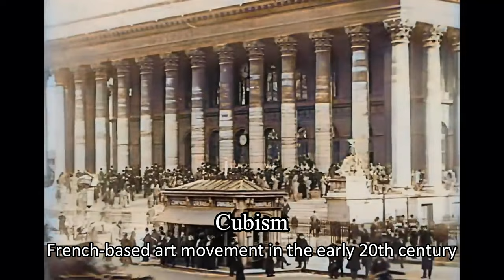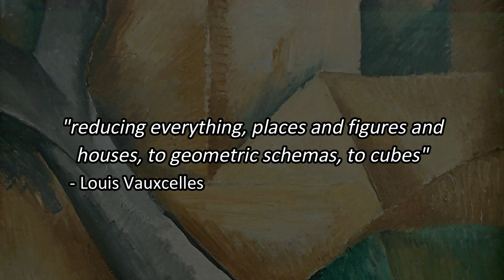Cubism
In 1907, Pablo Picasso created Cubism, an art movement that inspired much of modern art going forward.

*Bibliography/Further Reading*
- Britannica, T. Editors of Encyclopaedia (2023, June 29). “Impressionism”. Encyclopedia Britannica.
- Dr. Clarke, C. (n.d.) “Western appreciation of African art”. Khan Academy.
- McCully, M. (2023, June 6). “Pablo Picasso”. Encyclopedia Britannica.
- Pablo Picasso. (n.d.) “Pablo Picasso Biography”.
- Sammiguel, C. (2020, October 3). “African Art: The First Form of Cubism”. The Collector.
- Tate. (n.d.) “Impressionism”.
- The Art Story. (n.d.) “Analytic Cubism”.
- The Art Story. (n.d.) “Georges Braque”.
- The Art Story. (n.d.) “Juan Gris”.
- The Art Story. (n.d.) “Salon Cubism”.
- The Art Story. (n.d.) “Synthetic Cubism”.
- The Collector. (n.d.) “What Is Analytical Cubism? Here’s How to Recognize It”.
- The Collector. (n.d.) “What Is Synthetic Cubism? Here’s How to Recognize It”.
- Willette, J. (2011, February 4). “The Cubists: Artists and Writers”. Art History Unstuffed.
- Willette, J. (2016, July 26). “Cubism After the War, Part One”. Art History Unstuffed.

*Timestamps*
00:00 - Intro
00:10 - Paris
01:34 - Pablo Picasso
02:49 - Georges Braque
04:10 - Analytical Cubism
05:36 - Synthetic Cubism
06:41 - The Salon Cubists
08:12 - Crystal Cubism
09:19 - Cubism After the Great War

None of the artwork, photographs, videos, and music used in my videos are of my own making. I do not own them.

Any comments posted in the comment section of my videos are the views and opinions of individual users. They do not reflect my own opinions or beliefs. As the creator of this video, I do not endorse or support any particular comment unless explicitly stated by me. I encourage a respectful and inclusive community where diverse opinions are welcomed, but I take no responsibility for the content shared by others. Please engage in discussions responsibly and remember that any offensive or harmful comments will be removed.